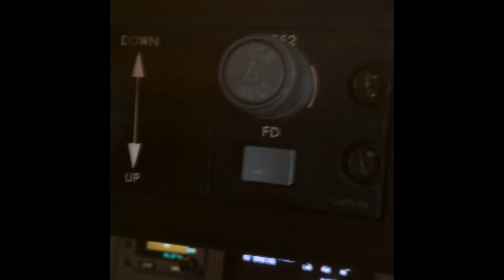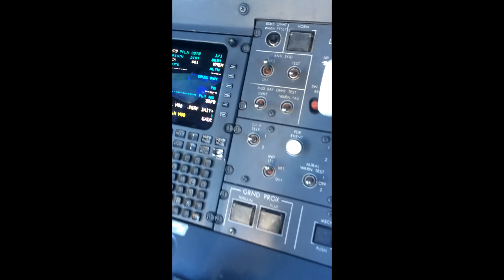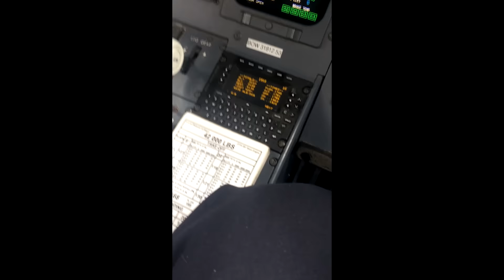CRJ sounds will be the best out there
Working to provide the best and most realistic sound to flight simulations with help of my buddy pilots. You WILL get the ultimate sound package! Crjay all the way!